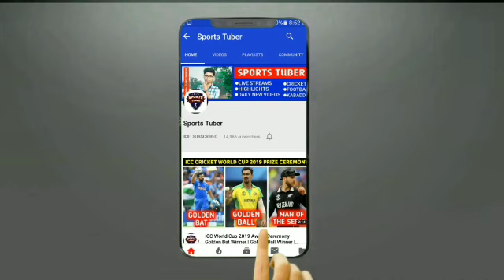FC Goa vs Bengaluru Fc Highlights 2-2 | Bengaluru Fc vs Fc Goa Highlights ISL 2020-21 Match 3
ISL 2020-21 Match 3

Fc Goa vs Bengaluru Fc

Full Time : Fc Goa 2-2 Bengaluru Fc

Player Of The Match - Igor Angulo

The third match of the Indian Super League (ISL) was played on Sunday (November 22) between FC Goa and Bengaluru FC. At Goa's Fatorda Stadium, the two teams had started the tournament with a win, but the match was 2–2. Igor Angulo of Goa, who was the hero of the match, scored two goals in the match.